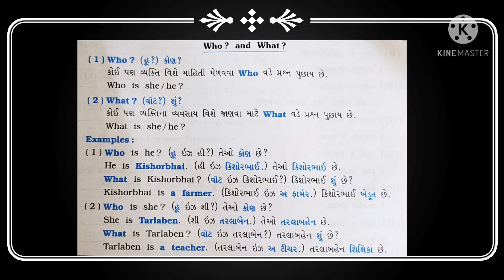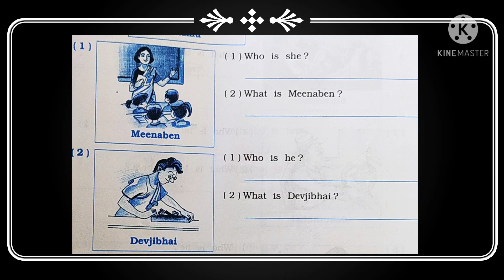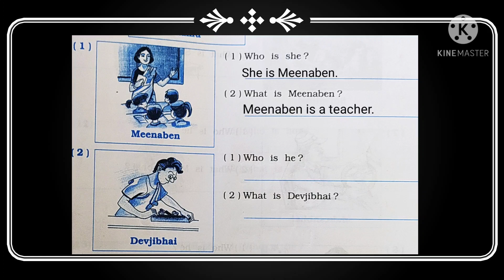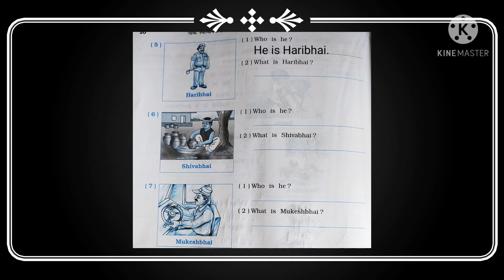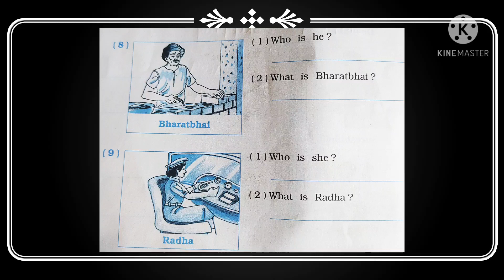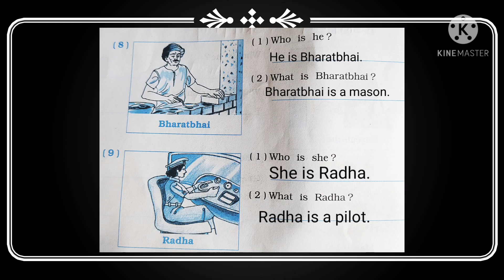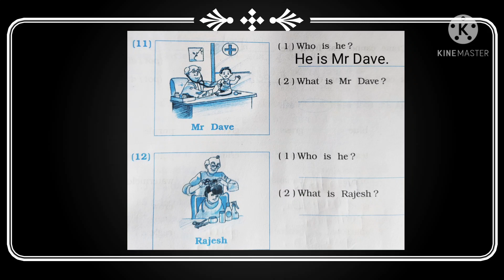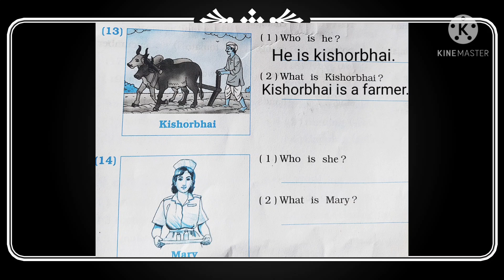Pr ppsv hirabaug, Std-4, sub - English, Grammar - Who and What, Daxa Gajera.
Pr ppsv  hirabaug, Std-4, sub - English, Spelling - Insects, Daxa Gajera.
Hello, student
I am daxa gajera, I am teacher of pp savani vidhyabhavan hirabaug, surat, my teaching subject is English,
For English subject keep watching this video,